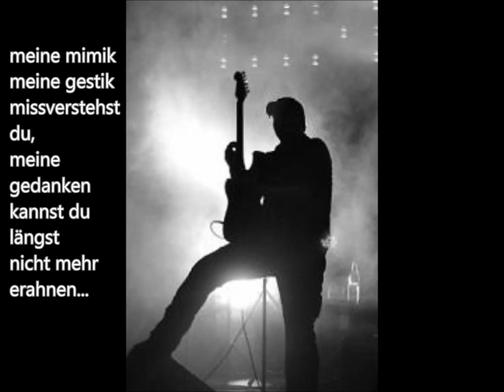BWD - Wenn der Zauber vergeht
ich ruhe doch ich wandle
ich schweig', obwohl ich dir noch viel zu sagen hab!
meine worte unterbrichst du...
meine mimik meine gestik missverstehst du,
meine gedanken kannst du längst nicht mehr erahnen...
nun sind wir angekommen,
herzlich willkommen in der realität!

wenn der zauber vergeht
und aus intensität gewohnheit entsteht
lauf ich einfach weiter!
leb' ich noch wie ich leben wollte?
ist es so wie es sollte, so wie ich's wollte?
fühlt sich irgendwie nicht so an!

gefühle fangen feuer
zu wertvoll ist uns was noch nicht verbrannt
einen sanften kuss in freundschaft
nun wink' ich dir nochmal mit lieben letzten blicken,
bevor ich geh' mit leisen aber großen schritten...
ich hab's schon so oft erlebt
und ich wünschte es wär nicht so bei uns!

es ist zeit für mich zu gehen,
du weißt ich bleib' nicht stehen.
ich glaub ich werd' dann jetzt mal gehen,
doch wir wissen auch
wir werden uns irgendwann wieder sehen...

Wenn der Zauber vergeht vom Album Look @ me
VÖ: 2012